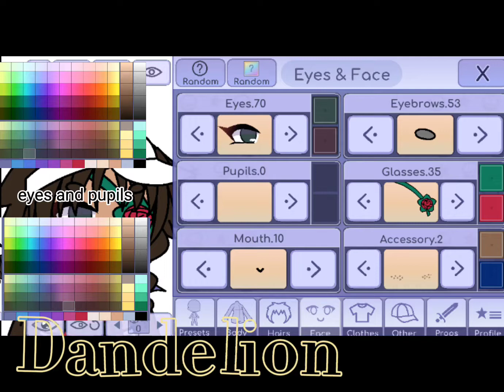for oc contest qgain